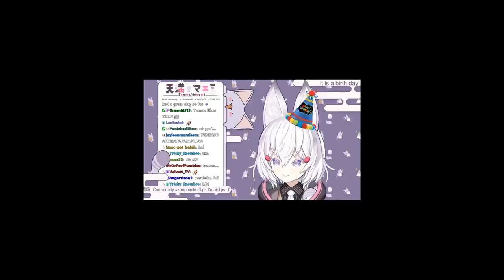Tenma trying to say Hello to a spanish viewer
Konkitsu~

Well, at least she tried...

[Phase-Connect members]